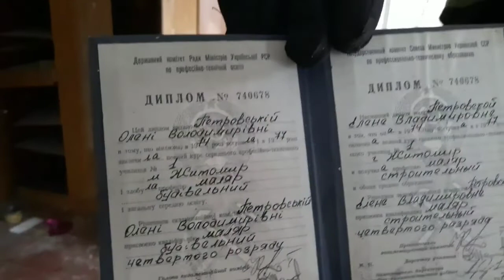Велосипедом из Коростеня 130 км :)велосипед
Фоторассказ в телеграмм-канале
Велоклуб "Дикие Сайгаки"
Велосипед как образ жизни🔥